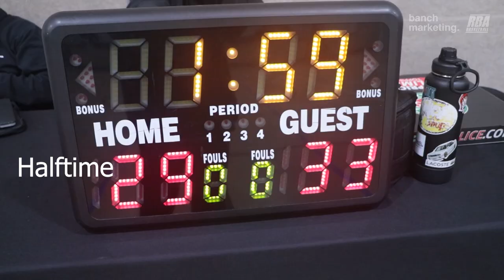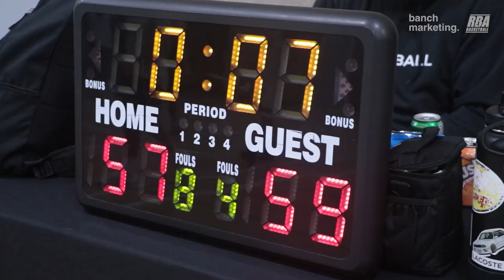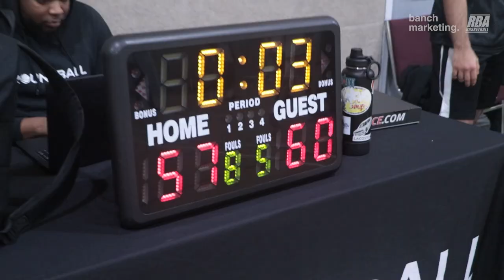2024 Surrey Winter Rec - DBZ vs Grizzlies - Roundball BC Mens Basketball League